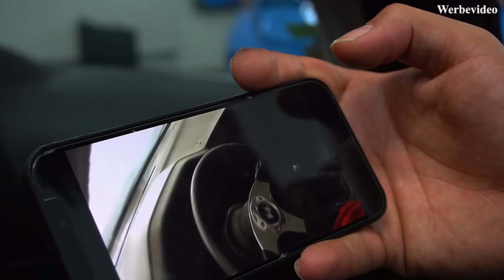#21 Audi SQ7 - Katastrophe!!!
#21 Audi SQ7 - Folie kommt runter

Ab sofort gibt es nicht nur Samstags Videos von uns, sondern auch ab jetzt
Dienstag und Donnerstag jeweils um 18 Uhr.

Hier nehmen wir euch in den Alltag von uns mit ;)

All das in diesem Video...

☛ Liken , Teilen , Kommentieren und wie immer nicht vergessen zu

Eure Prinzen ✌✌